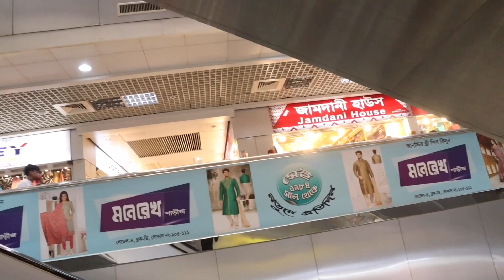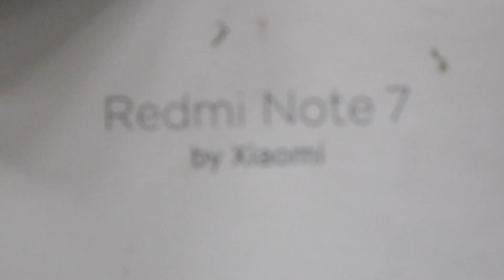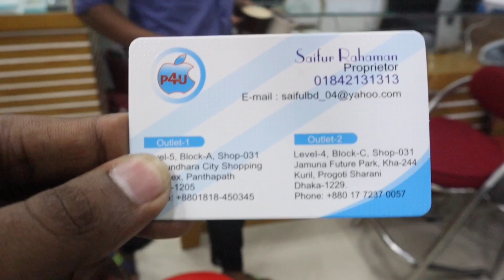OUR THREE BRAND NEW PHONES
At First Please Subscribes My Youtube Channel